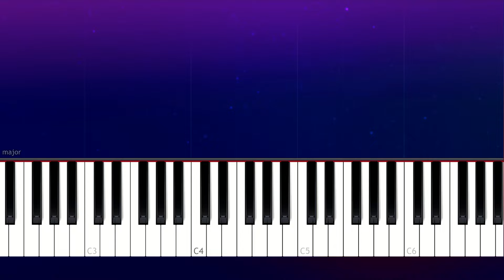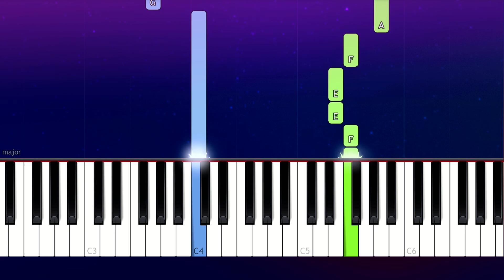Harry Styles - Watermelon Sugar (100% EASY PIANO TUTORIAL)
How To Play  Harry Styles - Watermelon Sugar 100% EASY PIANO TUTORIAL  played by Will McMillan